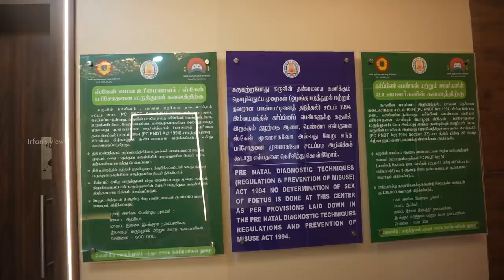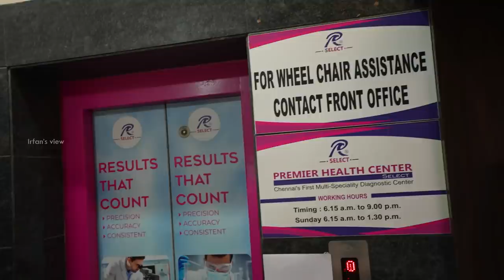Master Check Up at Premier Health Center - Irfan's View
Premier Health Center (PHC) was the first diagnostic facility providing an entire spectrum of imaging and lab services under one roof that year. PHC provides Pathology & Radiology to all private medical facilities, public hospitals, and community centers and also operates a series of standalone Hospitals across Tamilnadu. It has a world-class team that provides access to high-quality, cost-effective, best practice diagnostics 24/7, 365 days of the year across different locations in Tamilnadu,PHC’s uncompromising service spectrum includes Pathology, Radiology, Medical Imaging, Digital X-rays, PCR-based Tests, CR-Digitizer, Cutting Edge Lab Tech, Clinical Assistance, and providing Support Staff. The company is recognized by the Government of Tamil Nadu, various hospitals for precision diagnostics, and is accredited by NABL & NABH
PHC is widening its capabilities to perform over 2500+ investigations to enable early diagnosis and prevention of health issues.

Premier Health Center SELECT - AA119, 4th Ave, Shanthi Colony, Anna Nagar, Chennai, Tamil Nadu 600040

Premier Health Center (COVID block) - Ground Floor, Crescent Court, No: 963, Poonamallee High Rd, next to U.Mohan Rau Hospital, Purasaiwakkam, Chennai, Tamil Nadu 600084